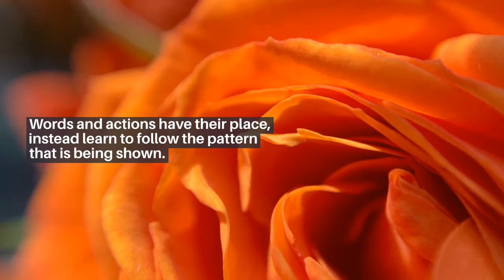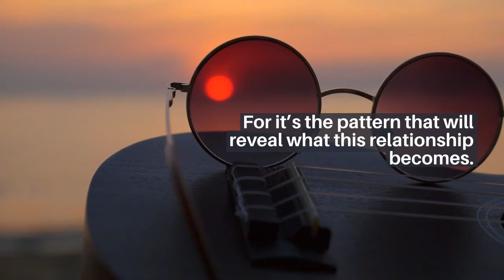If Sorry Never Comes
Closure. We sit around waiting for it. Waiting for that someone who "did us wrong" to say "I'm sorry". Many times that "sorry " won't be heard and it's on us to work through the hurt. For me I found that writing has been therapeutic. Though if at times the words weren't so easily found I'd listen to music or have a conversation with myself going over all the why's and how's and what I did or didn't do's.  Total exhaustion!
No relationship or friendship comes with any guarantee. Yet when I was younger I had this idea that the longer people knew one another that this was somehow a glue that kept people together. Time doesn't mean anything. Though there are those who have held on. There are friendships that last throughout the years and many are stronger for it.
It's the relationships that are on again, off again that need paying attention to. Even friendships that are like this.  No one should be looking at you as if you are a revolving door. Nor should you continue to keep that door open. Once people start showing you who they are, believe them.
It's sad especially for the ones we have held onto for so long. We think it will hurt more letting go but truth is it hurts more hanging on expecting an "I'm sorry " that may never come.